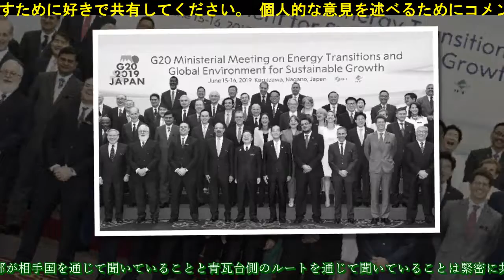G20大阪：韓国大統領府「提示した解決策を日本が拒絶」